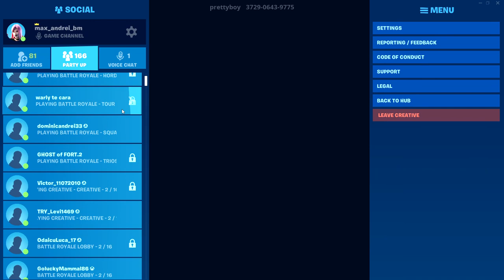Expose Copii Toxici - Fortnite Romania